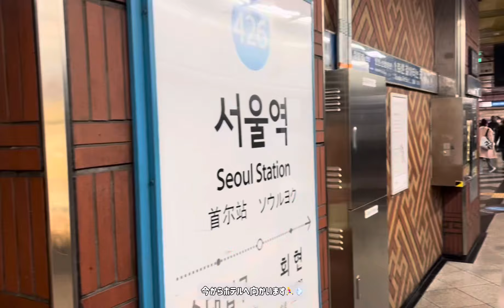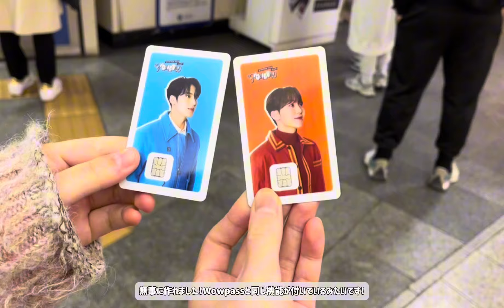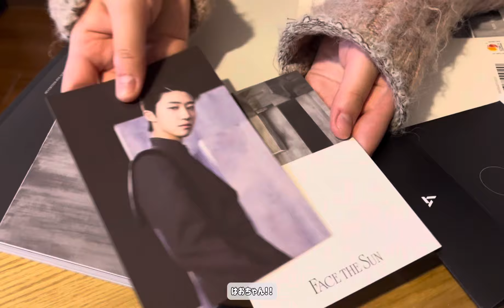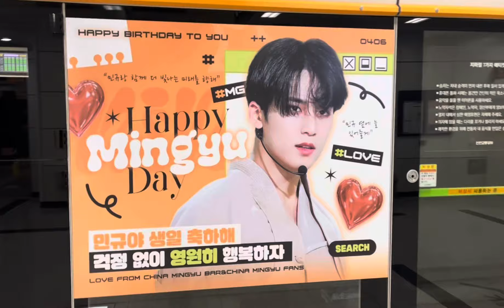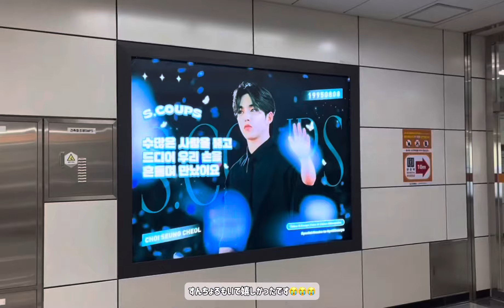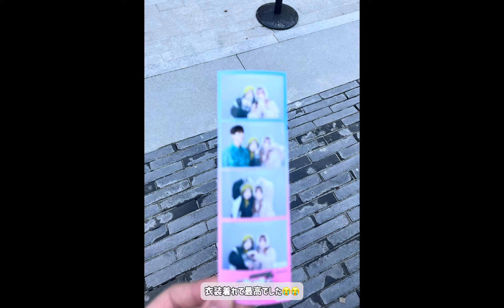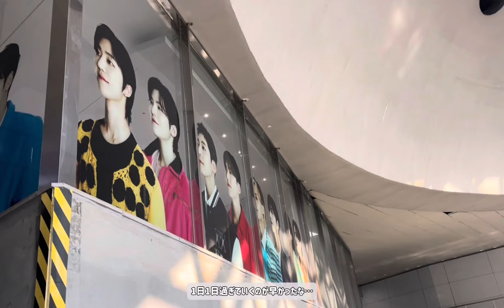【CARAT VLOG🍊】 240330 SEVENTEEN / vlog / Korea / carat / 한국여행 / 韓国旅行 ✈️💨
서윤입니다!!

2024年3月29日~4月1日渡韓記録🇰🇷🍊

チケット取れなかったんですけど仁川まで行って来ました！
明洞や弘大などのカフェも行きました！
ミンギュのセンイルも近かったのでセンイル広告でいっぱいでした！

次は5月スタジアム…🏟

この動画が少しでも良かったら

以上서윤でした🍊

🍊Song🍊